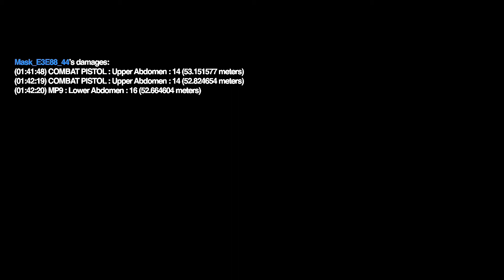[GTA:W] SPARKED A FUSE 🧨